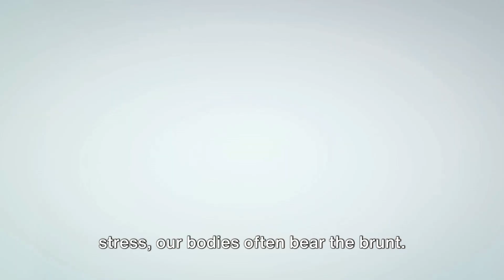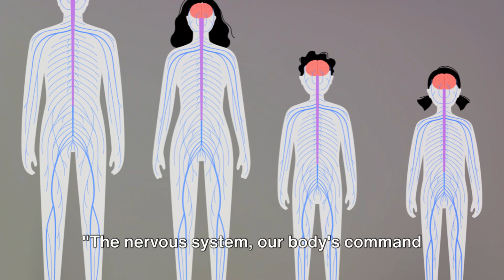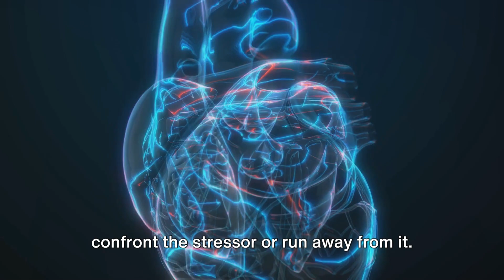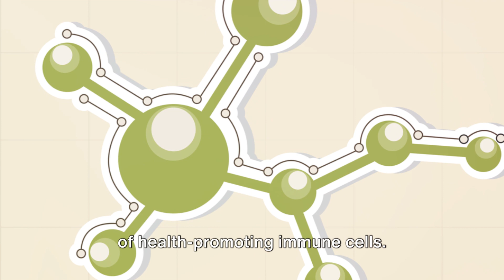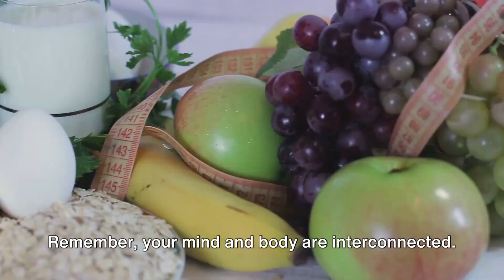Mind, Body, Immunity: The Power of Psychoneuroimmunology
In this video, we delve into the intriguing world of Psychoneuroimmunology - the study of how our thoughts and emotions impact our physical health and immune system. Discover the intricate connections between the mind, body, and immunity, and learn how stress can significantly influence our overall well-being.

Join us as we explore the latest research and findings in this field, and uncover practical tips to enhance our mental and physical health. Don't miss out on this enlightening journey to understand the profound link between our psychological state and immune response.

If you find the interaction between the mind, body, and immune system fascinating, give this video a thumbs up and share it with your friends who are curious about the connection between stress and our health. Let's spread awareness about the importance of holistic well-being.

00:00:00
Mind and Body
00:02:10
The Power of Psychological Processes
00:04:09
The Bridge Between Mind and Body
00:06:01
Body's Defense Force
00:08:02
Mind-Body Interventions for Enhancing Immune Function
00:10:11
The Power of the Mind-Body Connection